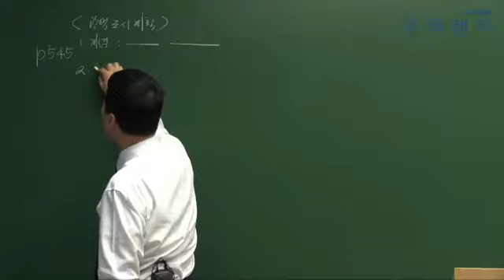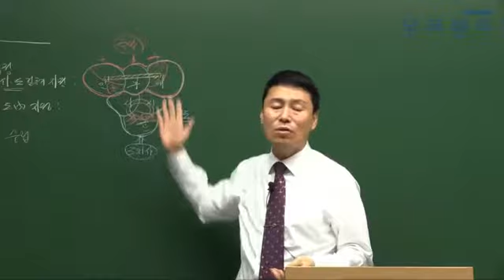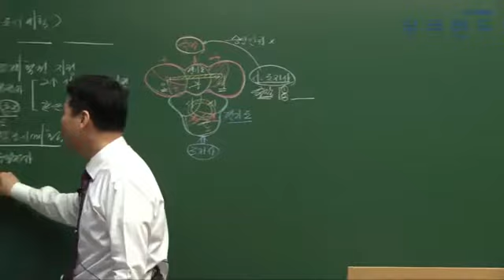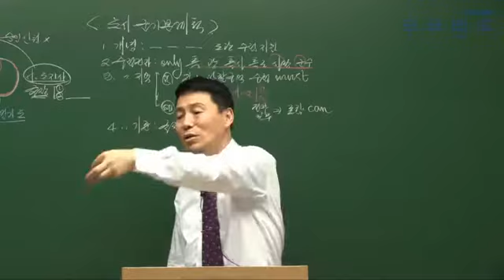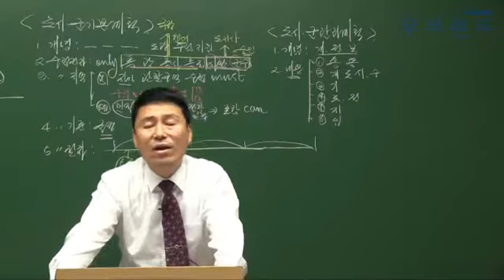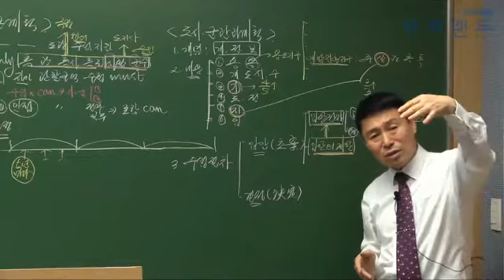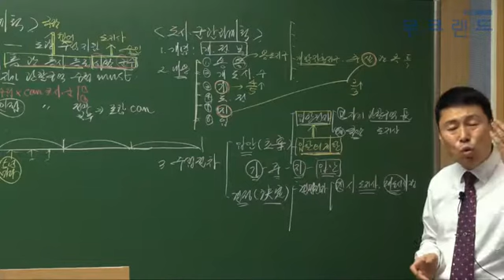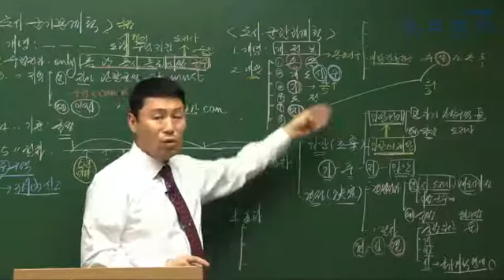공인중개사인강 무크랜드_부동산공법(박후서) 단기속성이론_2017 합기공_2강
"공인중개사 공부할 시간이 부족하신가요? 걱정하지마세요! 무크랜드 합기공 속성이론이 있으니까!"

무크랜드 공인중개사 합기공 (부동산공법) 강의는 공인중개사 (부동산공법)을 빠르고 집중적으로 끝내시길 원하는 분께 적절한 강의입니다.

[ 공인중개사 합격으로 가는 합기공만의 5단계 학습법 ]
- 1단계 : 본격적으로 시작하기에 앞서 필수 핵심용어를 학습하여 기초 다지기!
- 2단계 : 핵심이론만 담은 합격족보와 빈출오답지문을 통한 필수개념 이해!
- 3단계 : 출제확률이 높은 최근 기출문제를 통해 실전감각 UP! UP!
- 4단계 : 시험에 자주 나오는 빈출핵심지문을 모아 문제해결능력 향상!
- 5단계 : 필수 키워드만 정리한 최종점검 마무리를 통한 시험 전 파이널체크!

- 강좌 소개: 무크랜드 박후서 교수님 2017 합기공 속성이론 (총22회차)

2017 최신 전 강좌를 무료로 수강할 수 있습니다.